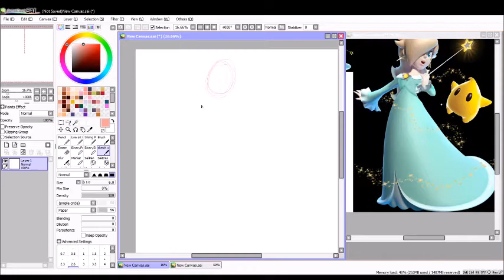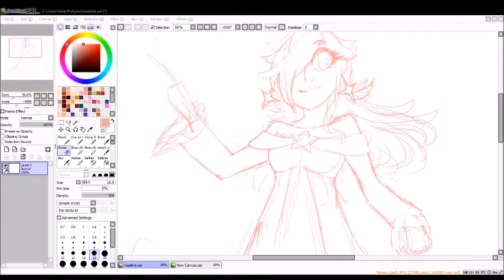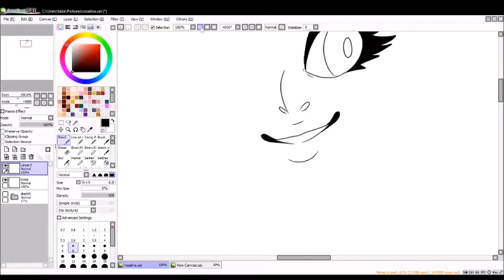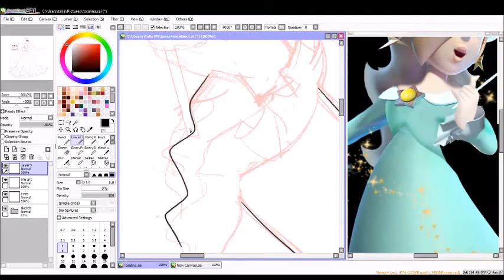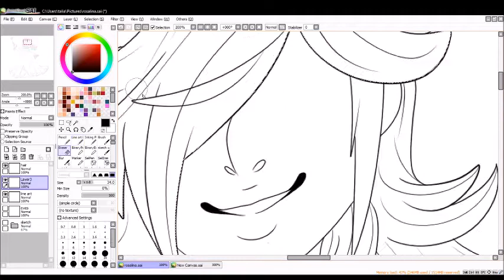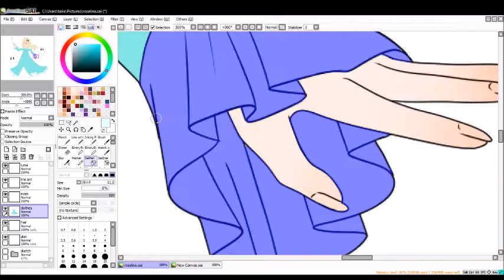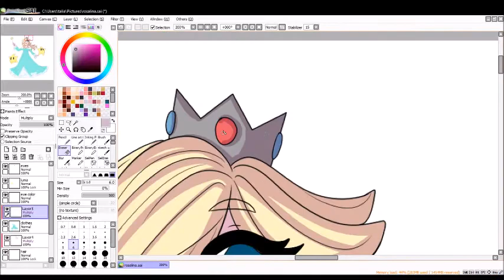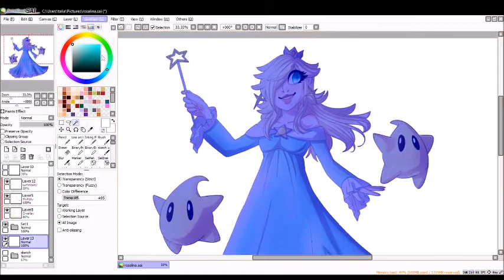Speed Draw: Rosalina and Lumas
Happy New Year everyone! Enjoy some Space Mom with her Space Children.